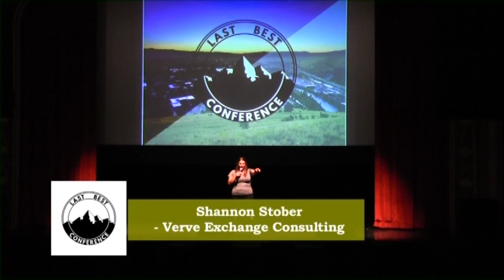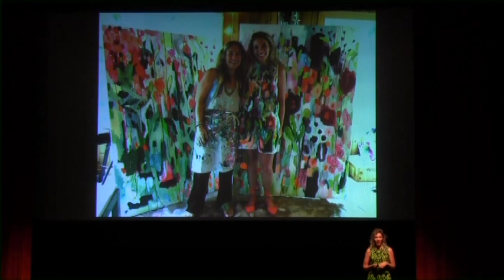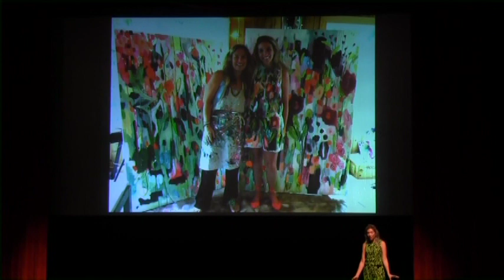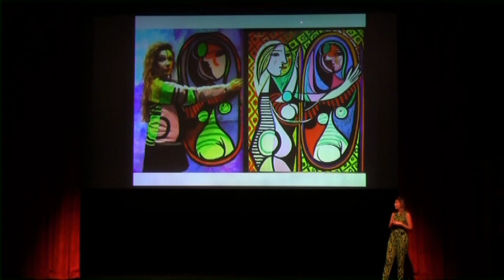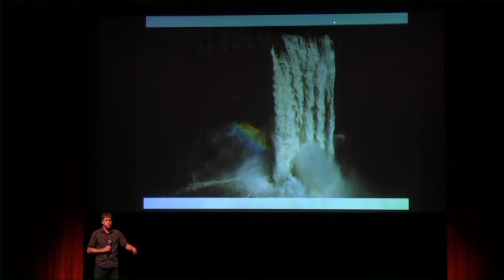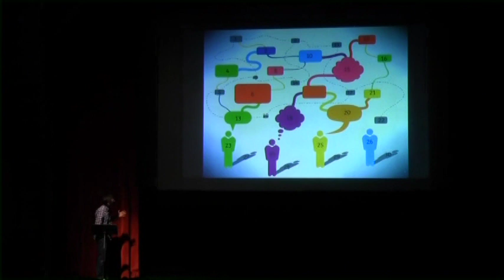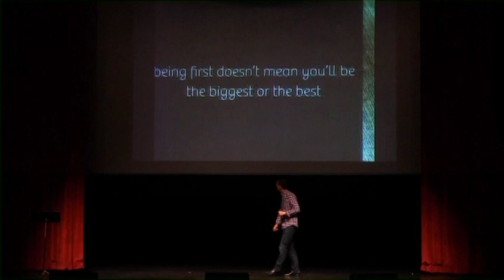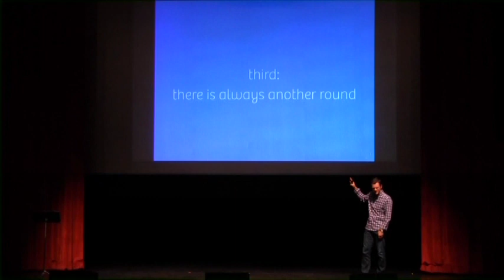2016 Last Best Conference #4